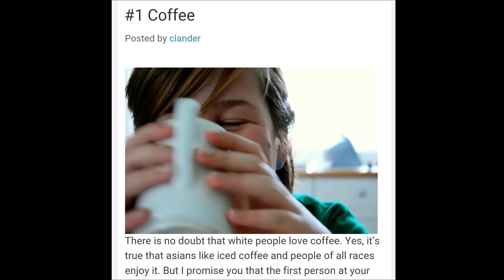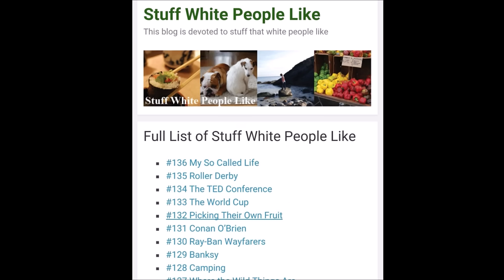STUFF WHITE PEOPLE LIKE - DO's and DON'Ts - Christian Lander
- THIS CHANNEL IS NO LONGER ACTIVE -

A demonstration of some stuff white people like as seen in the best-selling book, "STUFF WHITE PEOPLE LIKE" by Christian Lander.